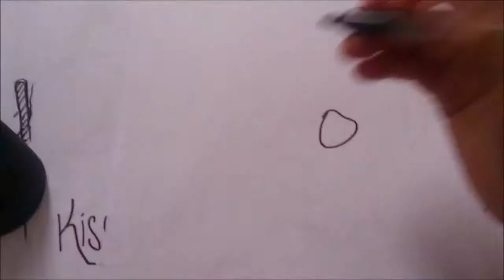KISSYFUR LENIN EL MARRANO Mira y Animate a Dibujar XDEIOS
Un asqueroso marranito!